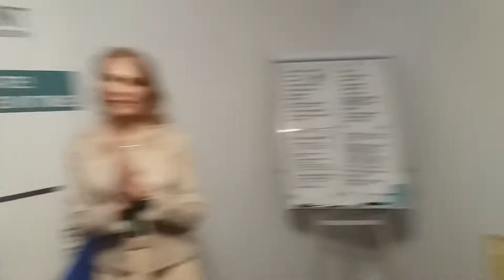Testimonial Curs Consilier Dezvoltare Personala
Testimonial Curs Consilier Dezvoltare Personala Aprilie 2018